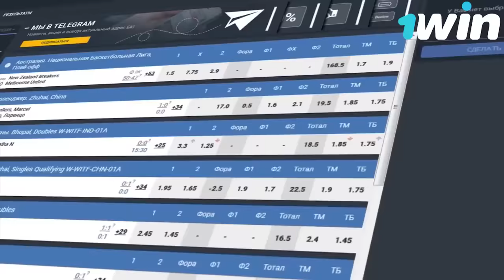HD | Ливерпуль 4:4 Арсенал | 21.04.2009 | Liverpool FC vs Arsenal FC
Запись старого матча и легендарный покер Аршавина.
Ливерпуль - Арсенал 4:4